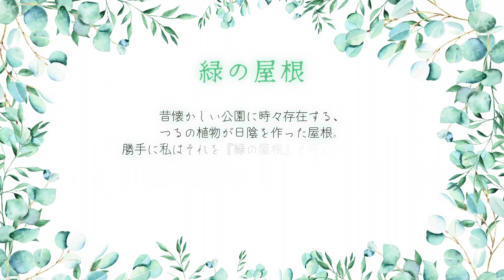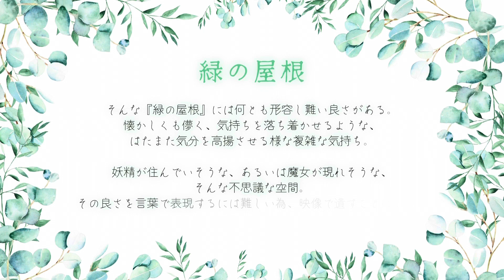2023.07.08 緑の屋根 パーゴラ